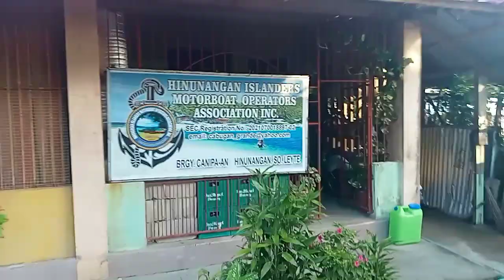Mayron na uli Tayo Sariwang isda. Galing Isla. mamili na kayo. mayamaya ubos na Yan...